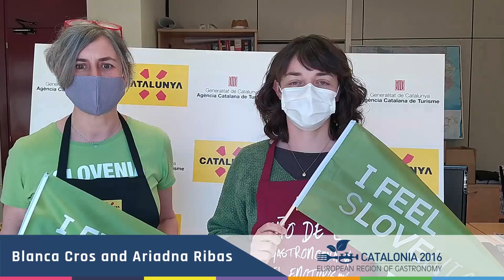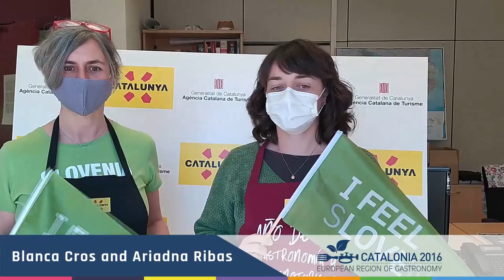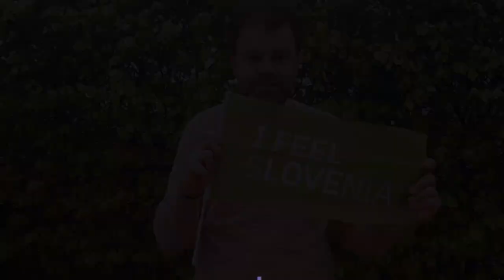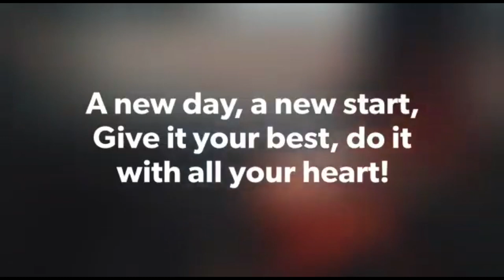The messages for Slovenia from europeanregionofgastronomy partners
Vabljeni k ogledu videa ERG članic s čestitkami Sloveniji kot nosilki naziva Evropska gastronomska regija 2021.

Video by IGCAT.